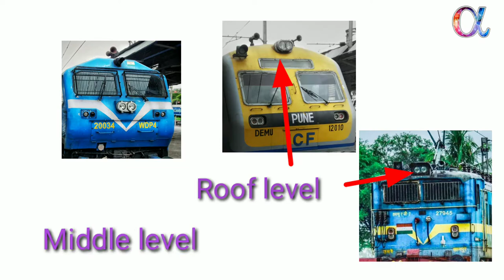Do you know about use of these lights mounted on Indian locomotives?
If you noticed, every locomotives have same pattern of lights mounted on it. Why ?
Here in this video, simple and informative explanation about meaning of these lights has given.